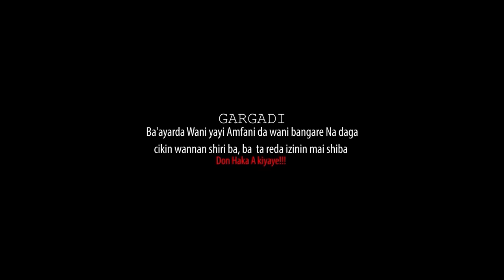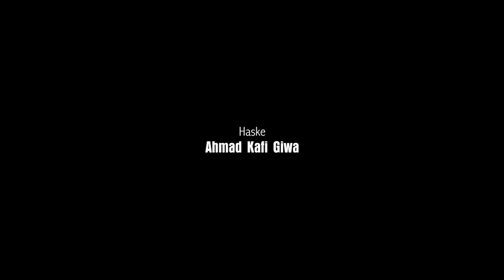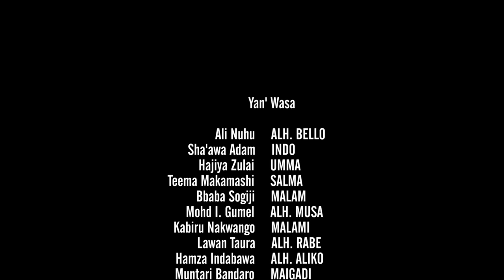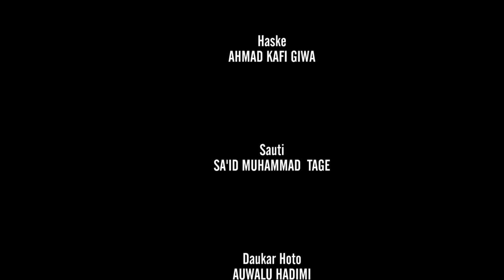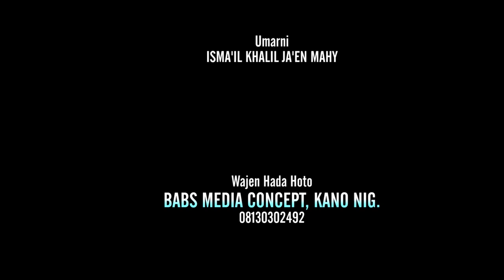na aureshi saboda kudinsa yanzu ina hawaye - Hausa Movies 2022 | Hausa Film 2022